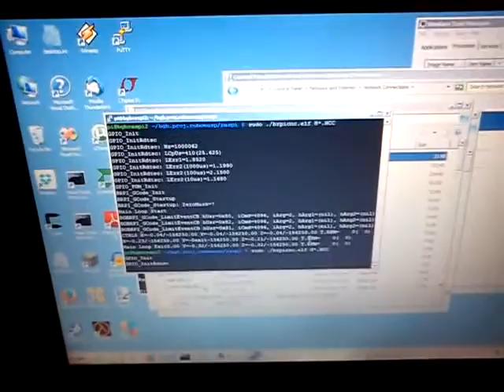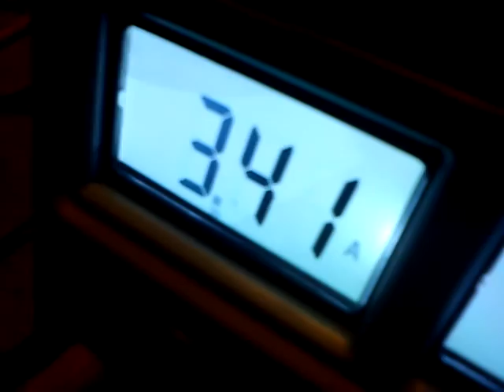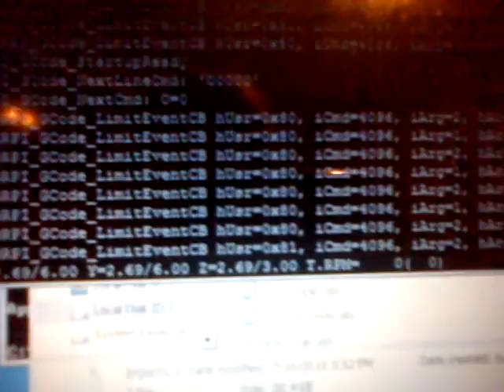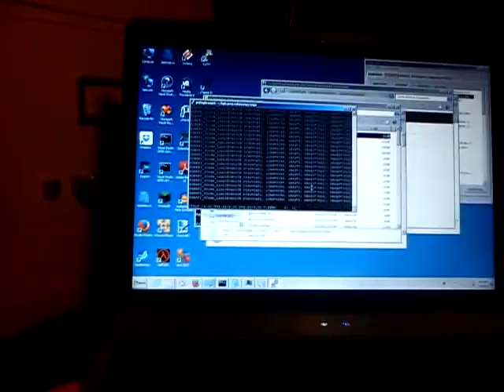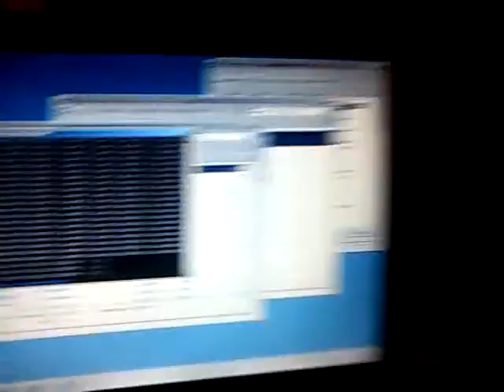In development: Custom CNC-Milling Machine, 2/2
Second Attempt Running CNC milling machine (It is not yet ready to actually mill anything, still need to work on it more...).

This is an attempt at a hand-made CNC milling machine, made mostly using OSB, steppers, and cordless drill parts. It was built with around $300 worth of materials.

Was using a lab-supply to power it, as currently the ATX power supply keeps tripping.